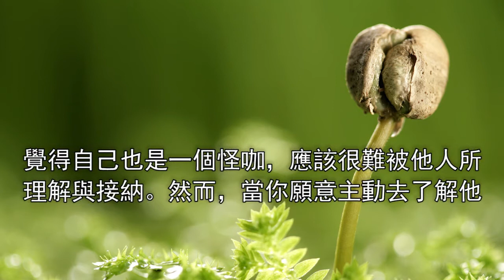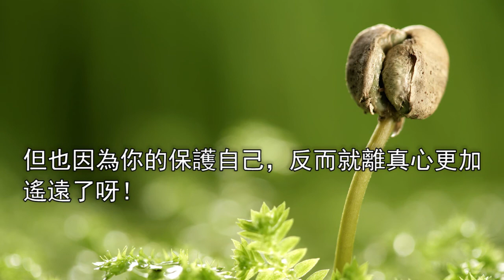【塔羅占卜】在新戀情來臨前我該放下甚麼？